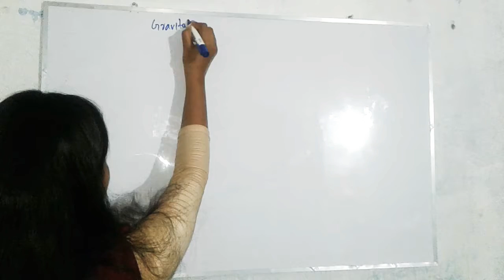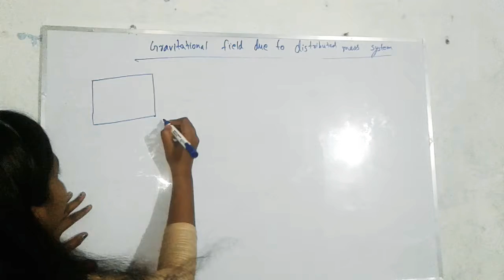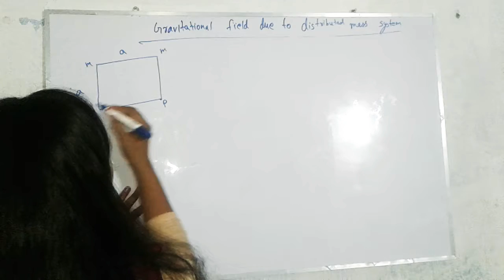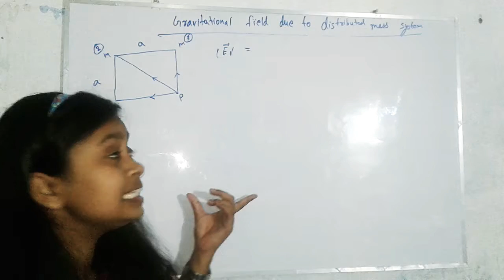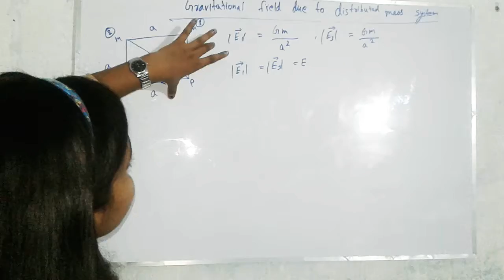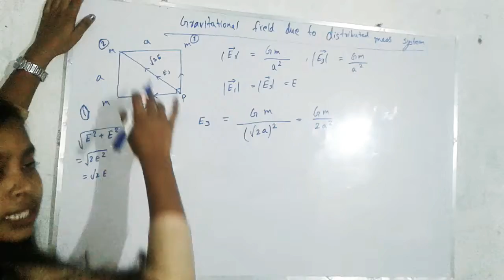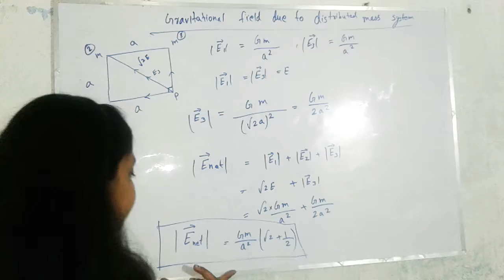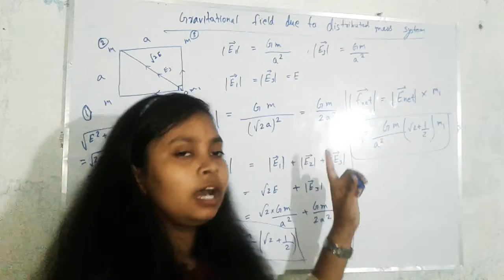Gravitational field due to distributed mass system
Gravitational field
By priya kumari singh